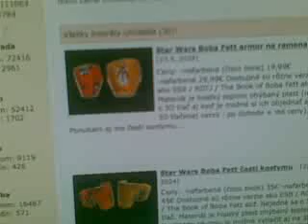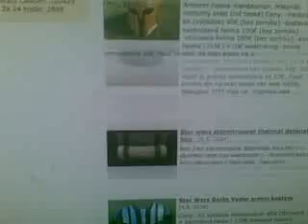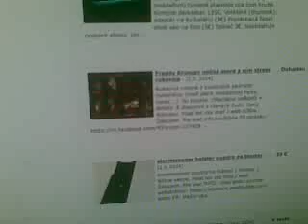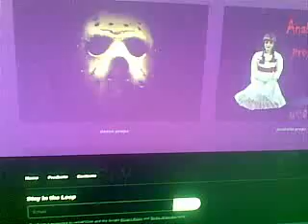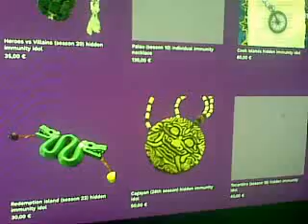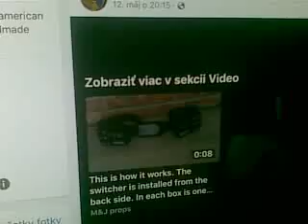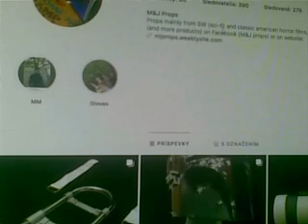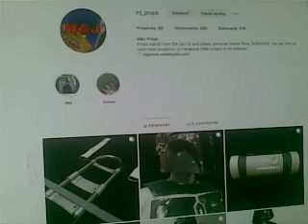M&J Props Slovakia … odporúčam, podporujem a robím video recenziu alebo reklamu tak ďakujem hehe!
Pre viac info a podobných produktov navštívte moju stránku: mjprops weeblysite
alebo  Facebook: M&J props.    :-O